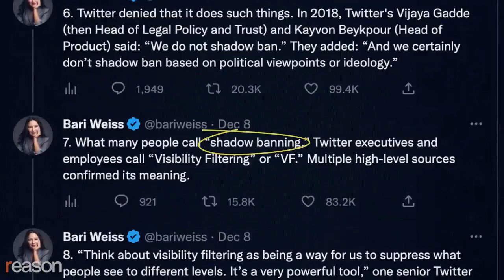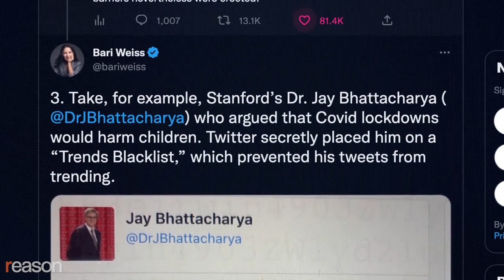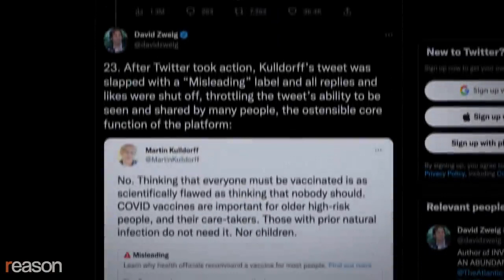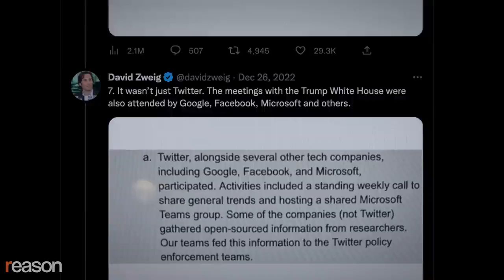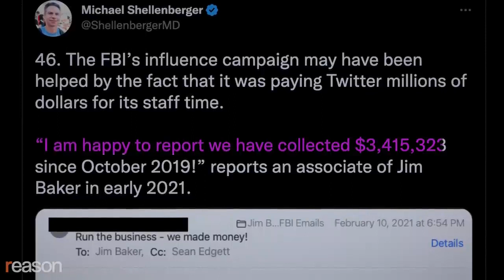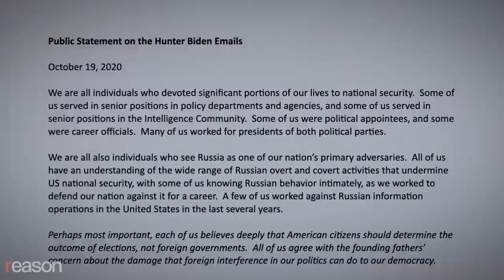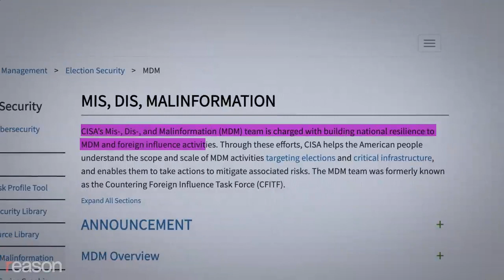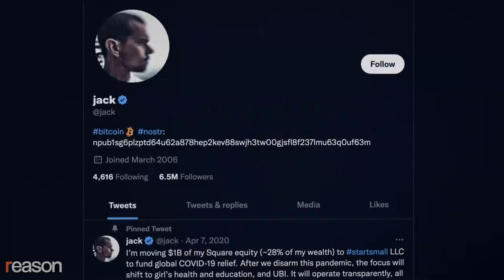Did 'every conspiracy theory' about Twitter turn out to be true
The internal company documents offer a behind-the-scenes glimpse at how the federal agencies distorted the public debate one of the world's largest social media platforms.

CORRECTION: This article originally described Nostr as a "blockchain-based social media site." Nostr is an open protocol that allows users to transmit a post over a decentralized network of relays using cryptographic keys.

The so-called Twitter Files, written by a group of independent journalists given access to internal company documents, offer a behind-the-scenes glimpse at how the federal government shaped the flow of information on one of the world's largest social media platforms.

Some tech pundits say that the Twitter Files contain no secrets: they knew about the thousands of takedown requests the company receives every month from law enforcement agencies and the courts, or they had already opined about the immense challenges of content moderation. However, the Twitter Files have brought important new information to light. They show that the company stifled debate over important policy issues by shadowbanning certain accounts for no good reason and then misleading the public. They show that Twitter was routinely strongarmed by the White House and the FBI into complying with frivolous takedown requests. And they provide evidence that the intelligence community likely influenced the decision to suppress the Hunter Biden laptop story during Joe Biden's 2020 presidential campaign.

"Almost every conspiracy theory that people had about Twitter turned out to be true," Elon Musk said on the All-In Podcast in late December. "Is there a conspiracy theory about Twitter that didn't turn out to be true?"

Conspiracy theorists are often sloppy with the facts and exaggerate what actually happened. But the information brought to light by the Twitter Files should be alarming to anyone who cares about free speech and a free society. Is the government meddling similarly with YouTube, Facebook, Instagram, and Google search? How can we prevent the internet from becoming a centralized apparatus through which state actors shape and censor public debate? Here are three major takeaways from the Twitter Files:

#1 Twitter distorted the conversation and misled the public

Twitter had a system of "whitelists" that allowed its algorithms and human moderators to turn engagement dials up and down based on what a user said. It used this power to limit the ability of certain groups and individuals to reach an audience, including conservative commentator Dan Bongino, Stanford economist and medical school professor Jay Bhattacharya, mRNA vaccine critic Alex Berenson, and the Libs of TikTok account.

#2 The government is secretly policing speech.

The most troubling thing about the Berenson de-platforming isn't Twitter's decision per se, but whether it made that decision freely. Was it done at the behest of the federal government? The Twitter files provide circumstantial evidence that the White House played a role.

#3 Twitter permitted covert state propaganda on its platform.

The U.S. ran sock-puppet accounts on Twitter and then may have tried to shut them down secretly when it looked like it was caught in the act.

Produced by Zach Weissmueller; edited by Regan Taylor; sound editing by John Osterhoudt.

Photo credits: PIERRE VILLARD/SIPA/Newscom; Adrien Fillon/ZUMAPRESS/Newscom; Al Drago - Pool via CNP/SIPA/Newscom; Alisdare Hickson, CC BY-SA 4.0, via Wikimedia Commons; CelebrityHomePhotos/Newscom; Daniel Oberhaus, CC BY-SA 4.0, via Wikimedia Commons; Dominick Sokotoff/ZUMAPRESS/Newscom; Dylan Stewart/Image of Sport/Newscom; Gage Skidmore, CC BY-SA 3.0, via Wikimedia Commons; I, Aude, CC BY-SA 3.0, via Wikimedia Commons; Image of Sport/Newscom; imageBROKER/Markus Mainka/Newscom; Jarek Tuszyński / CC-BY-SA-3.0 & GDFL, CC BY-SA 3.0, via Wikimedia Commons; Kyodo/Newscom; Kris Tripplaar/Sipa USA/Newscom; Lordalpha1, CC BY 2.5, via Wikimedia Commons; LiPo Ching/TNS/Newscom; Michael Ho Wai Lee/ZUMAPRESS/Newscom ;Ministério Das Comunicações, CC BY 2.0, via Wikimedia Commons; New Media Daysderivative work: -- Cirt, CC BY-SA 2.0, via Wikimedia Commons; Oliver Contreras - Pool via CNP/picture alliance / Consolidated News Photos/Newscom; Paul E Boucher/ZUMA Press/Newscom; picture alliance / Frank Duenzl/Newscom; Ron Sachs/picture alliance / Consolidated News Photos/Newscom; Ser Amantio di Nicolao, CC BY 3.0, via Wikimedia Commons; Tesla Owners Club Belgium, CC BY 2.0, via Wikimedia Commons; Tom Williams/CQ Roll Call/Newscom; Whoisjohngalt, CC BY-SA 4.0, via Wikimedia Commons; Yichuan Cao/Sipa USA/Newscom; ZUMAPRESS/Newscom

Music Credits: "Fleeting Wave," by Palm Blue via Artlist; "Quiet Pull," by Tamuz Dekel via Artlist; "Ripples," Tamuz Dekel via Artlist; "Particles," by Nobou via Artlist; "From Above," by Dan Mayo via Artlist